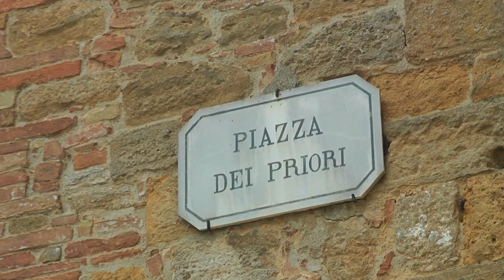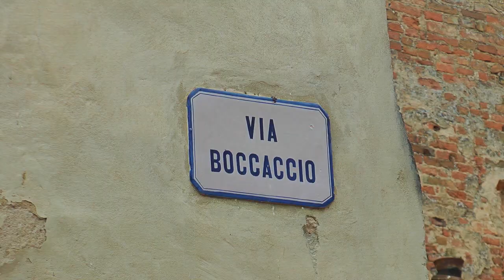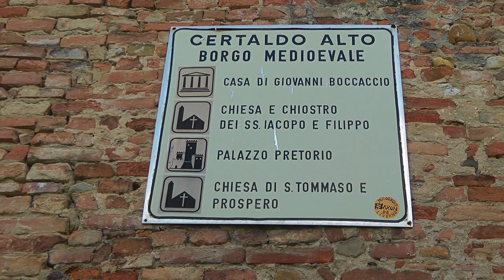ITALY Volterra and Certaldo Alto (Tuscany)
Volterra is a walled mountaintop town in the Tuscany region of Italy. Its history dates from before the 8th century BC and it has substantial structures from the Etruscan, Roman, and Medieval periods.
Volterra, known to the ancient Etruscans as Velathri or Vlathri and to the Romans as Volaterrae, is a town and comune in the Tuscany region of Italy. The town was a Bronze Age settlement of the Proto-Villanovan culture, and an important Etruscan center, one of the "twelve cities" of the Etruscan League.
The site is believed to have been continuously inhabited as a city since at least the end of the 8th century BC. It became a municipium allied to Rome at the end of the 3rd century BC. The city was a bishop's residence in the 5th century, and its episcopal power was affirmed during the 12th century. With the decline of the episcopate and the discovery of local alum deposits, Volterra became a place of interest of the Republic of Florence, whose forces conquered Volterra. Florentine rule was not always popular, and opposition occasionally broke into rebellion. These rebellions were put down by Florence.
Certaldo is a town and comune of Tuscany, Italy, in the Metropolitan City of Florence, in the middle of Valdelsa. It is about 35 kilometres (22 mi) southwest of the Florence Duomo.
It is 50 minutes by rail and 35 minutes by car southwest of Florence, and it is 40 minutes by rail north of Siena.
It was home to the family of Giovanni Boccaccio, author of the Decameron, who died at his home in Certaldo and was buried there in 1375. The actor Ernesto Calindri was born in Certaldo.
The town of Certaldo is divided into upper and lower parts. The lower part is called Certaldo Basso, whilst the medieval upper part is called Certaldo Alto. Certaldo Alto has limited vehicular access, for use by residents only. Visitors can park outside the walls or in the lower part and go to Certaldo Alto by the Certaldo funicular.